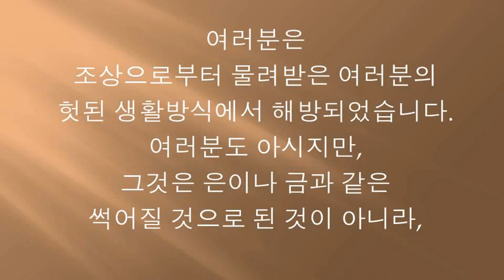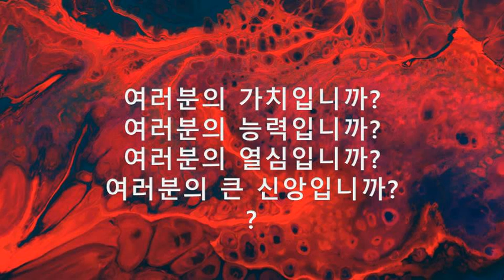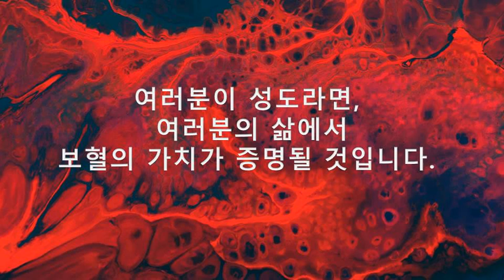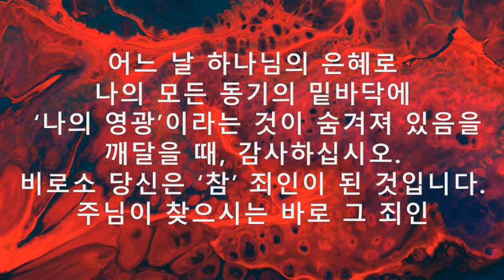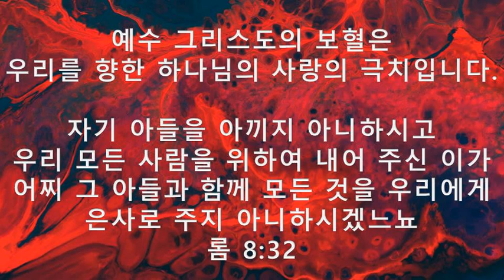"예수 피밖에" [Nothing but the blood] 색소폰 은혜 찬양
alto & soprano saxophone

보혈 세상의 모든 헛된 외침보다 능력있는 말씀
날 의롭다 하며 날 보호하시네 예수의 보혈

우리 죄를 씻기고 다시 온전케 하는
예수 피 밖에 예수의 피 밖에 없네
우릴 정결케 하여 친구 되게 하시는

십자가 은혜의 증거 주 마음 알게 해 우리 길 되시네
담대히 나가네 세상 의지 않고 오직 주 보혈로